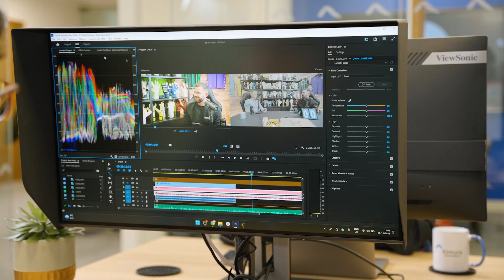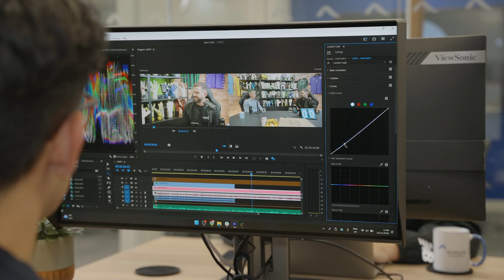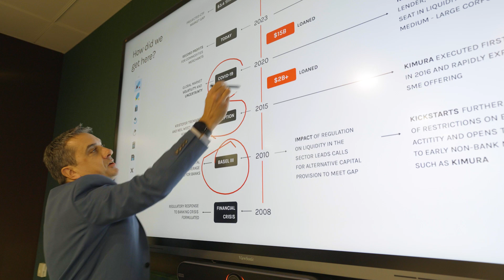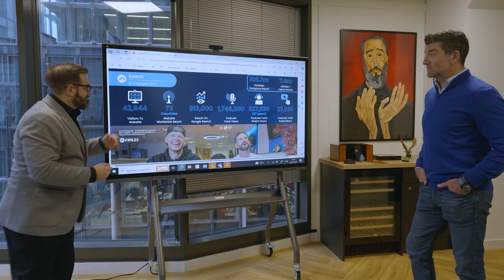Enhancing Office Productivity and Collaboration at Kimura with ViewSonic Workspace Solutions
Kimura's rapid growth has prompted a move to a larger London office, where they've leveraged advanced technology to facilitate seamless collaboration in a modern hybrid work environment. The new office design emphasizes more meeting and breakout rooms, equipped with state-of-the-art video conferencing tools from ViewSonic, ensuring clear communication across multiple channels.

Each workstation features technology that supports multitasking, with dual and ultrawide monitors, as well as AI-powered webcams with noise reduction to improve virtual interactions and maintain alignment among remote and in-office teams. This setup not only enhances productivity but also elevates Kimura's brand presence in interactions with clients, prospects, and investors.

Kimura Capital LLP, active since 2014 and managing over $330m, specializes in Commodity Trade Finance, while its sister company, Kimura Performance, focuses on sports and esports marketing.